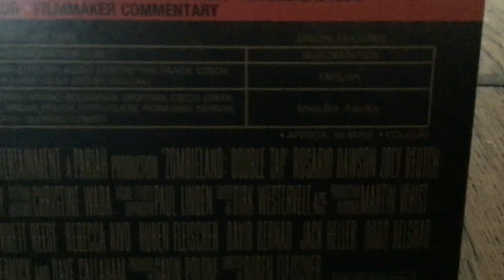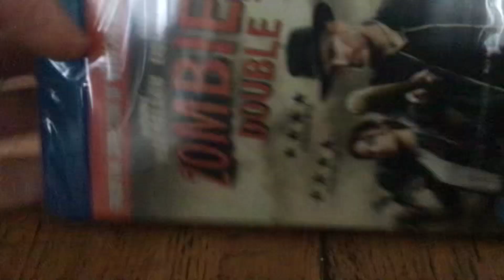Unboxing zombieland double Tap blu ray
2019 Movie Sequel